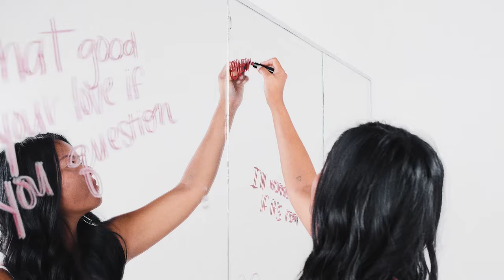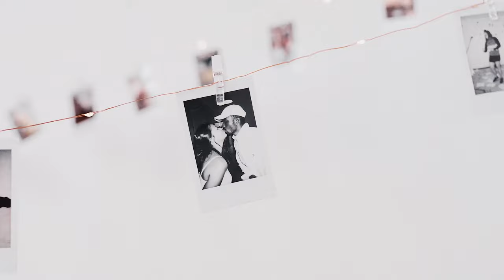The Graes - Love Again (Official Music Video)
The official music video for "Love Again" by The Graes.

As married musicians, it’s very easy to write songs about falling in love and the happiness that comes with it. We wanted to write from a different perspective. One that allowed us to dig into our past failed relationships - the emotions and the thoughts behind them. “Love Again” is an honest, transparent look into the fears and doubts of ever truly loving again after enduring a heartbreak. We write about real life, and wondering if you’ll ever truly love again after a break up is as real as it gets.

Video Directed & Shot by Jason Alexander
Video Edited by Bradley Atom
Creative Director/Set Design - Kelly Courtney
Creative Assistant - Caleb Courtney

Lyrics:
What good is your love if you questioned
Every word that you said second guessin'
You made me feel like I was the one
But I know you've played these games before

All those promises made and they vanished
All this pain in my heart like you planned it
I'm so over all the things you say

Hate to say but I learned so much from you
Nobody else'll play me like you do
If I ever love again I'll wonder if it's true

I'll wonder if it's real real real
Real real if I ever love again I'll wonder if it's
Real real real
Real real if I ever love again I'll wonder if it's real

These candles used to burn through the night
All those arguments that led to a fight
It's been years and I'm happy for you
But I'm happy with where I am, too

I'll be move, movin' on to find my inner peace
'Cause it's so heavenly
I'm livin' proof of how much time can heal
But does that really mean that love is real

If I ever love again
It won't be thanks to you
Thanks to you I'll wonder if it's

Real real real
Real real real
Real real real
Real real real
Real